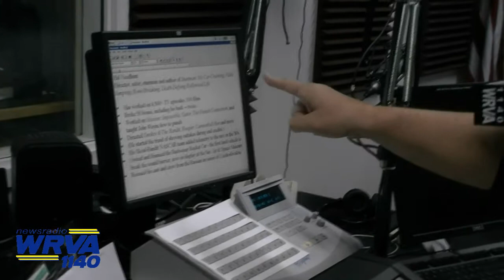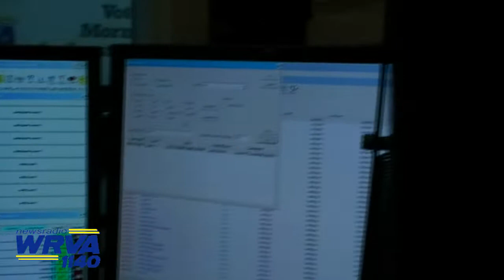Jimmy Barrett Gives Us A Tour!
Check out WRVA's Jimmy Barrett give us a tour through the 1140 studios!